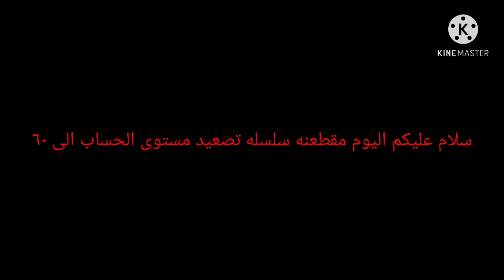سلسله تصعيد مستوى الحساب الى ٦٠.. لايفوتكم لقطات اسطوريه❤️❤️😘